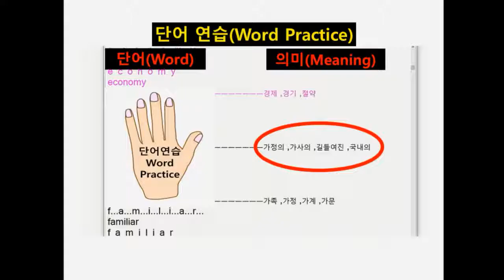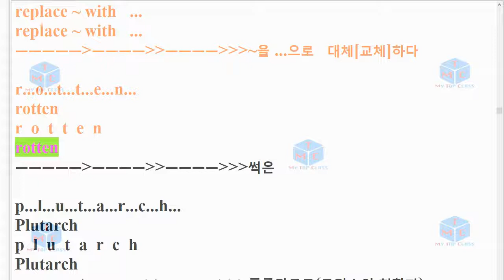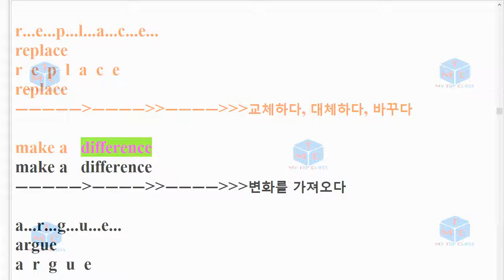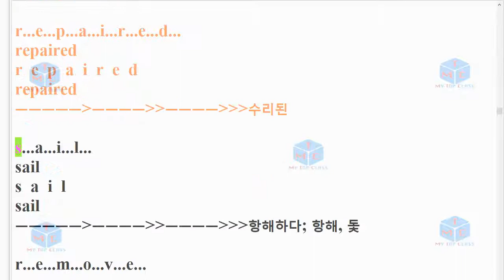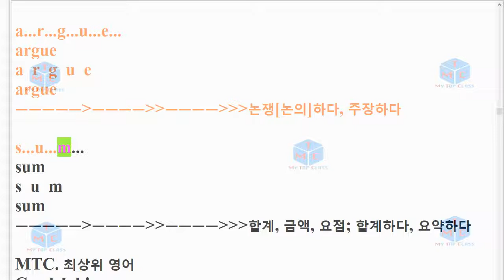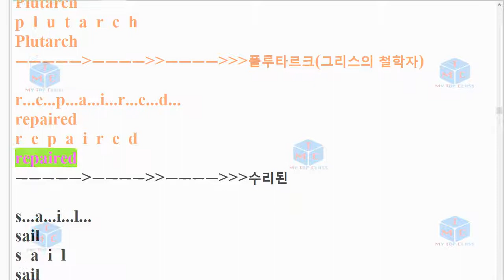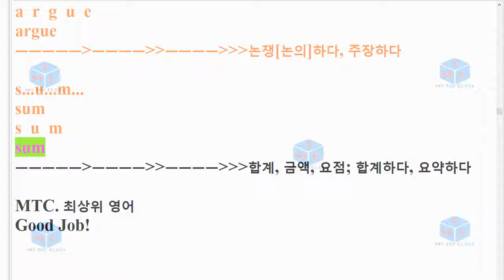V 1903 고2 33번 모의고사 단어+스펠링암기교육청 19년 9월 3회 반복영상